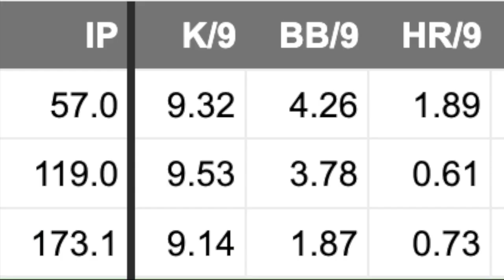COLE RAGANS OR JUSTIN STEELE? 2024 FANTASY BASEBALL DRAFT PREP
Cole Ragans or Justin Steele? Who ya got for 2024 fantasy baseball drafts?